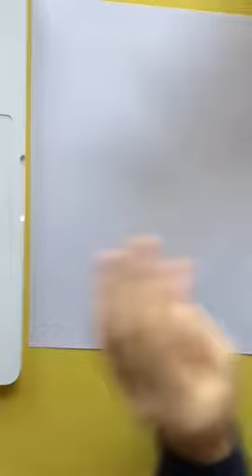How to Draw the Colgate Raiders Logo Part 1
Part one of the free handed drawing of the Colgate raiders logo. Part 2 may be delayed depending on the difficulty of the logo.